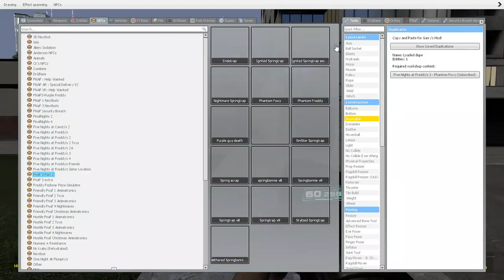Rachel Roth vs Sinster Springtrap with a Extra Animatronic Fanmade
Sinster!!